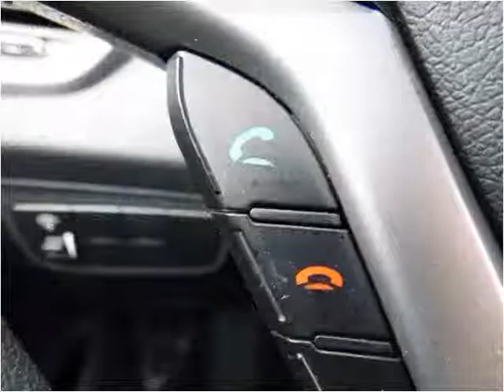2012 Hyundai Veloster Used Cars Chicago, Burbank IL